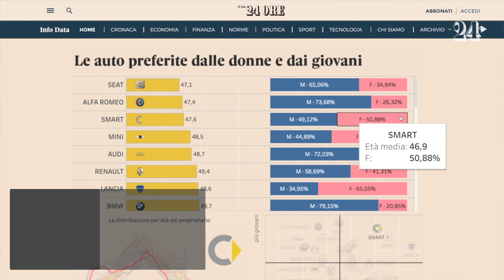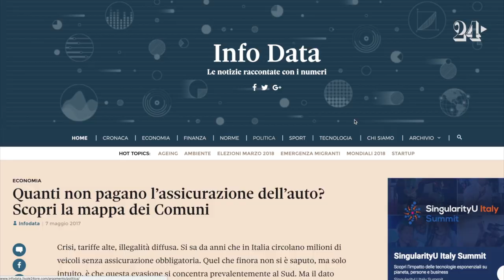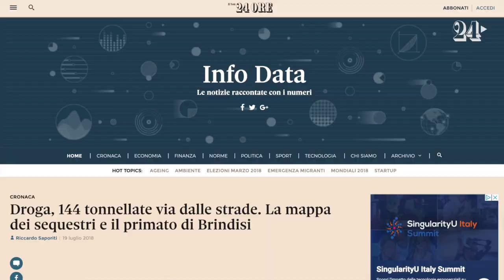InfoDataCast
Puntata pilota di InfoDataCast. 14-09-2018. L'inizio.